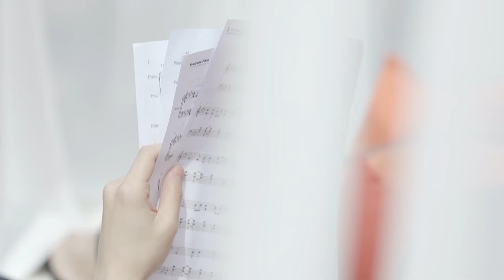네이쳐리퍼블릭making - 윤상식감독 - DOP